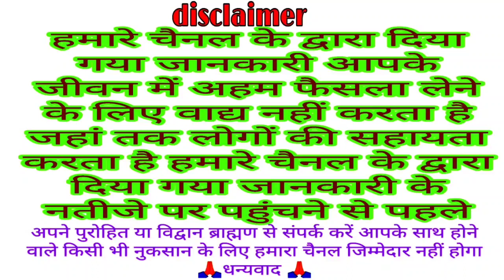आज का पंचांग 20 फरवरी 2021 Dainik panchang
pandit Vijay Mishra panchang

20 February 2021 ka panchang
today panchang 20 February 2021
aaj ka panchang 20 February 2021
Dainik panchang 20 February 2021
20 February 2021 ka Shubh muhurt
20 February 2021 ka Shubh samay
20 February 2021 ka rahukal samay
20 February 2021 ka Disha shool
aaj ka panchang
today panchang
Dainik Puja
vrat Puja
Katha
Mantra
ashlok
VK mishra
vrat Puja
Katha
Mantra
ashlok
Dainik panchang
varshik rashifal
Dainik rashifal
Dainik Puja
daily panchang
vk mishra
राजेश्वरानंद जी महाराज का जीवन परिचय
राजेश्वरानंद जी महाराज हनुमंत कथा
राजेश्वरानंद जी महाराज मुरारी बापू के आंगन में
rajeswara nanda ji maharaj
rajeswara nandji katha
rajeswara rao songs
rajeswaran army
rajeswara nandji maharaj bhajan
rajeswaran video
rajeswara nandji maharaj
rajeswara rao private songs

बिहार के पटना के आसपास का
दिया गया है स्थान के साथ
 समय भी परिवर्तन हो जाता है
आज का दैनिक पंचांग 20 फरवरी 2021 शनिवार Dainik panchang